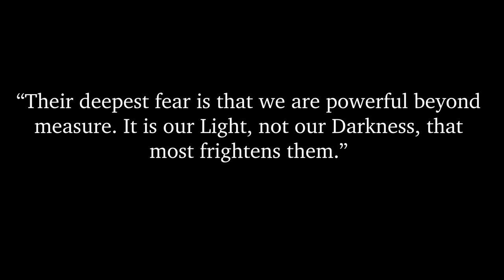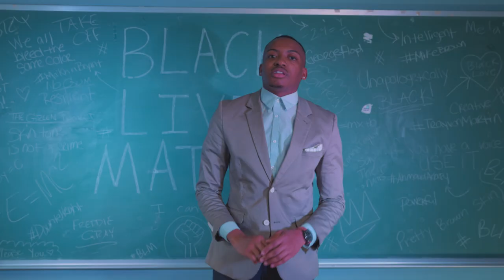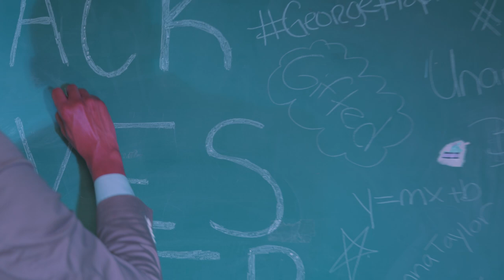Terrance Smith - Say My Name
'Say My Name is a 'Cultural Anthem' recorded by Baltimore native and Gospel Artist Terrance Smith its intention is to bring further awareness to Black oppression in the United States of America.

Music Producer - 1MVision
Writer - Terrance Smith
Director - Terrance Smith
Vocal Producer - Terrance Smith
Executive Producer - Terrance Smith
Assistant Creative Director - Zuri Thorpe
Videograoher - Andrew Jason Productions
Editor - Andrew Jason Productions
Line Producer - C. Carter Polston
Set Design - Manisha Counts
Set Design - Arielle Foster
Set Design - Raven Andrews
Background Vocals - Jessica Hall
Background Vocals - Raven Andrews
Background Vocals - Jasmine Smith
Production House - Terrance Smith Productions, LLC
Choreographer - India Palmer
Dancer No.1 - Alexander Fleming
Dancer No.2 - Theodore "Teddy" Alexander
Production Assistant - Caleb Russell
Production Assistant - Angel Shipley
Creative Contribution - Gerami Stewart
Creative Contribution - Christian Andrew

"All rights to this song are the sole property of Terrance Smith"